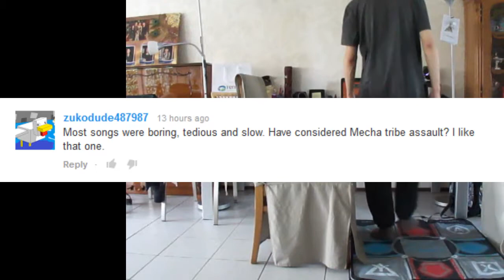StepMania // Kommisar - Mecha-Tribe Assault // Hard, sight-read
Bleh I had some struggling with some of the rhythms in there, but an A nevertheless so I'm fairly content with the result c: